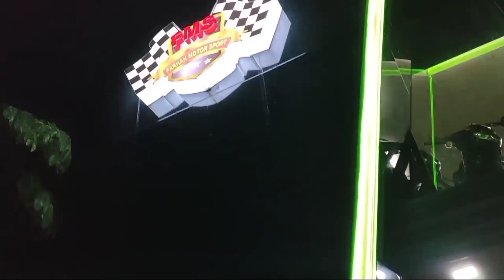Ucap Arek LAMONGAN ‼️Passs Di Kantong Ninja 250 CC fi Green "SOLD OUT" FMS GRESIK